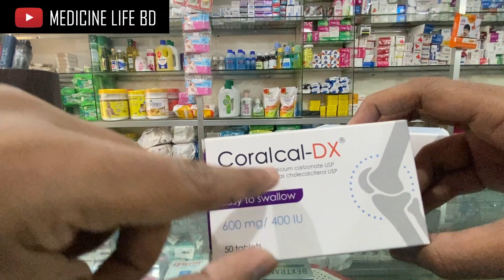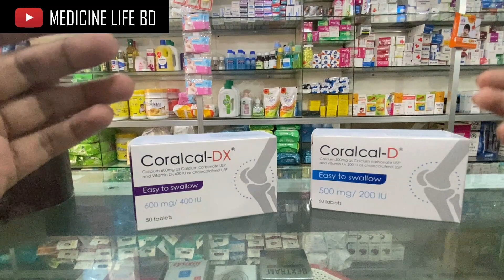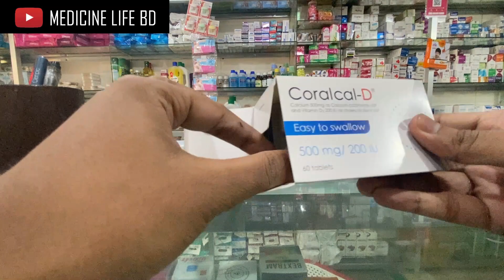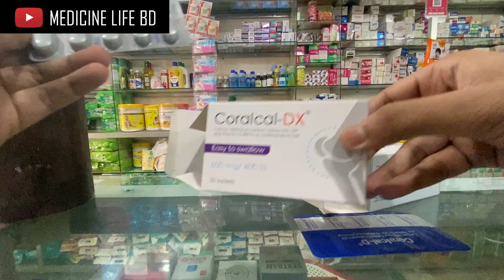Coralcal D & Coralcal DX | হাড়ের ব্যথা দূর করতে ক্যালসিয়াম ও ভিটামিন ডি | Calcium & Vitamin-D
Calcium and vitamin D are two essential nutrients that work together to maintain strong and healthy bones.

Calcium is a mineral that is important for building and maintaining strong bones and teeth. It also plays a role in muscle function, nerve function, and blood clotting. Calcium can be found in dairy products, leafy green vegetables, and fortified foods.

Vitamin D is a fat-soluble vitamin that helps the body absorb and use calcium. It also plays a role in immune function, cell growth, and inflammation reduction. Vitamin D can be obtained from sunlight exposure, as well as from certain foods like fatty fish, fortified dairy products, and fortified cereals.

Together, calcium and vitamin D work to promote bone health and reduce the risk of osteoporosis, a condition that causes bones to become weak and brittle. It is recommended that adults consume 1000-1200 mg of calcium and 600-800 IU of vitamin D per day, either through their diet or through supplements.